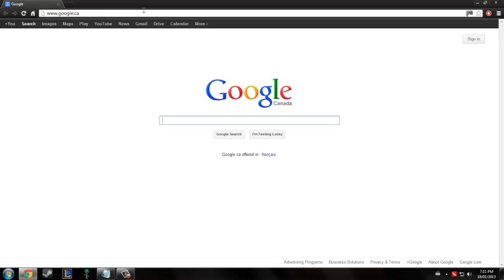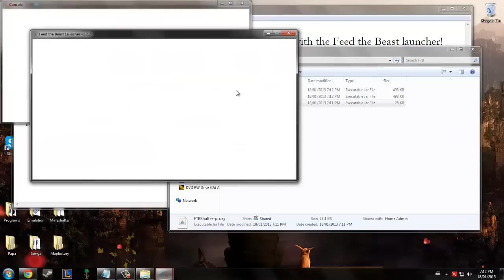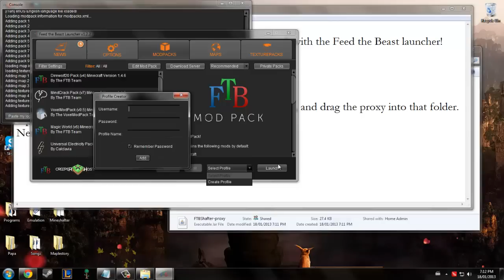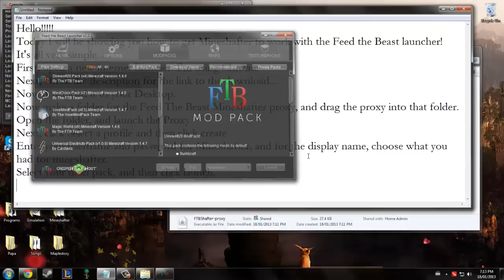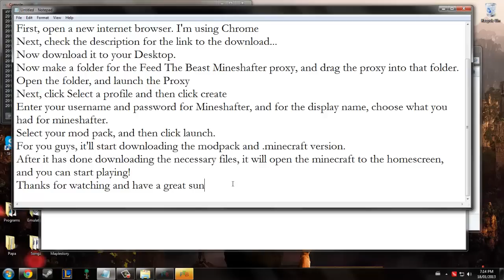How to use Mineshafter with Feed the Beast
Hey guys! This short video shows you how to use Mineshafter with Feed the Beast!
Hope you found it helpful and enjoy!
 ~ BTW the music is Nujabes - Mystline ;) ~